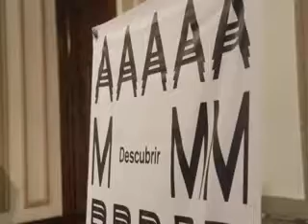Gran éxito de la gira Cine Documental Ambulante en México